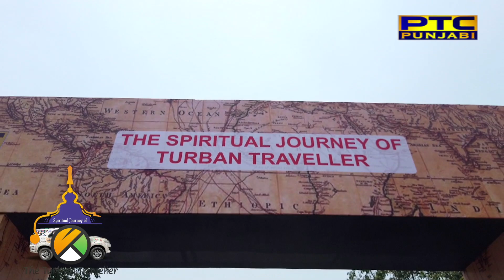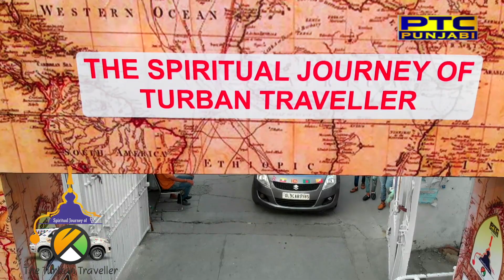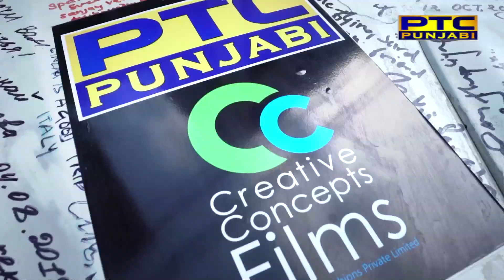Spiritual Journey of The Turban Traveller | EP 01 | Gurudwara Sri Nanak Piao & Majnu Ka Tila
The Turban traveller visits Delhi's Gurudwaras- Nanak Piao and Majnu Ka Tila in the first episode of Spiritual Journey of The Turban Traveller.

Known for driving from Delhi to London- a 40,000 km journey and crossing over 30 countries in 135 days, Amarjeet Singh Chawla is ready for his next drive. Popular by the name of ‘Turban Traveller’, he will now start his spiritual journey to visit 120 Gurudwaras in 135 days in the India and Indian sub-continents to mark 550th birth anniversary of Sri Guru Nanak Dev Ji.